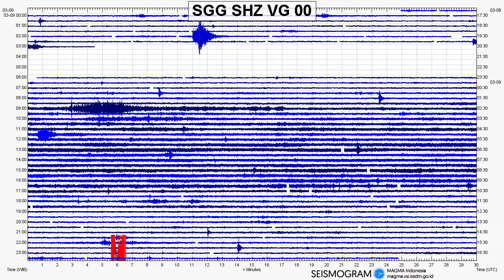Sinabung Volcano Time Lapse 190309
There seems to be some activity on the Seismo, but very difficult to see correlation in the video!